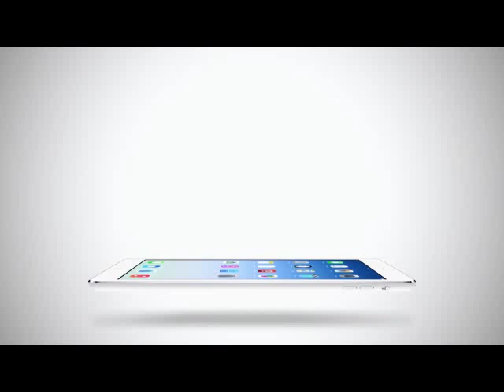True Insider | 01-03-58 Clean food ธุรกิจใหม่ ดีเจ ภูมิ (1/2)